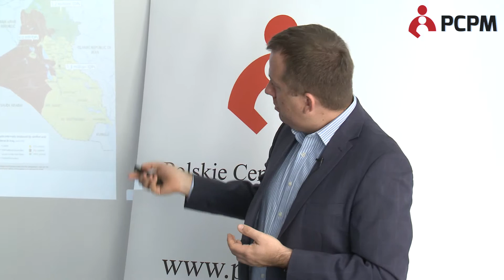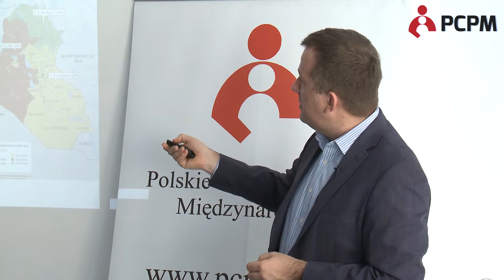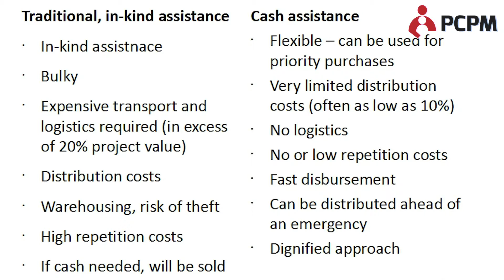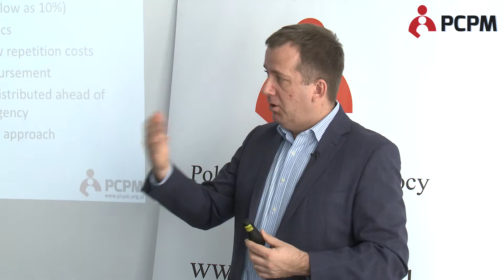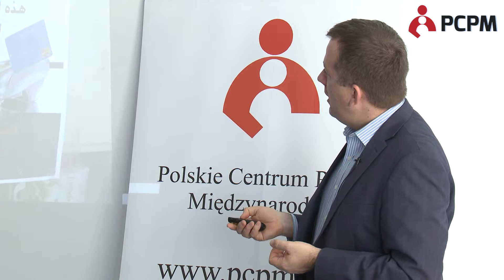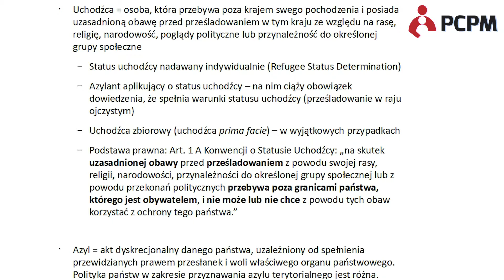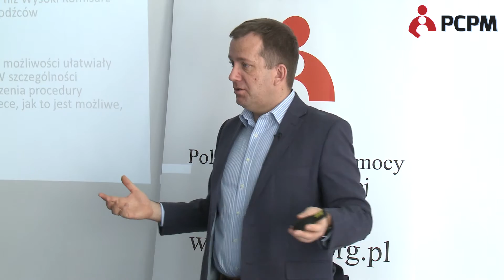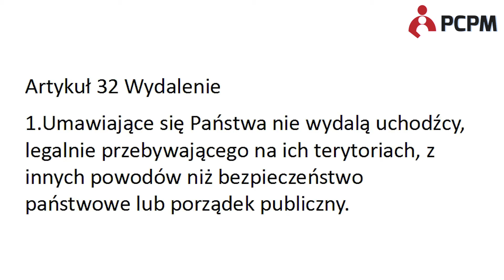Źródła kryzysu migracyjnego - szkolenie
Jakie są warunki życia uchodźców na Bliskim Wschodzie, co pcha ich do ucieczki trudnymi i niebezpiecznymi szlakami do Europy Zachodniej, a przede wszystkim, jak skutecznie ograniczyć rozmiary tego kryzysu humanitarnego? W znalezieniu odpowiedzi na te pytania, z pewnością pomoże Wam treść zwarta w tych krótkich filmach.

„Przygotowanie przesiedlenia uchodźców syryjskich z Libanu do Polski”. Projekt, którego częścią jest cykl niniejszych filmów informacyjnych składa się z kilku etapów i angażuje zarówno opinię publiczną, administrację, jak i polskie miasta oraz gminy w zakresie ich gotowości do ewentualnego przyjęcia Syryjczyków. Realizowany jest w ramach programu Obywatele dla Demokracji, finansowanego z Funduszy EOG.